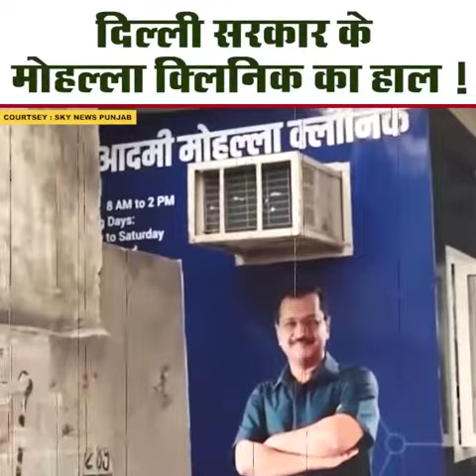केजरीवाल सरकार के बदहाल मोहल्ला क्लीनिक मुख्यमंत्री के दावों की पोल खोल रहे हैं।